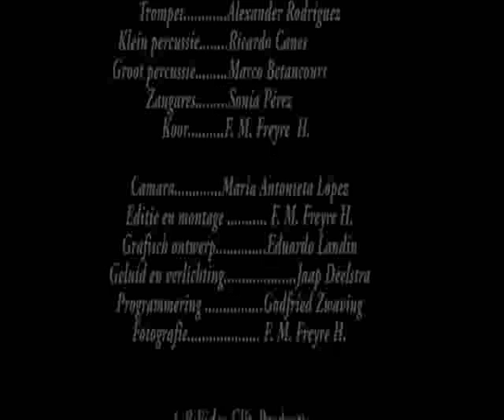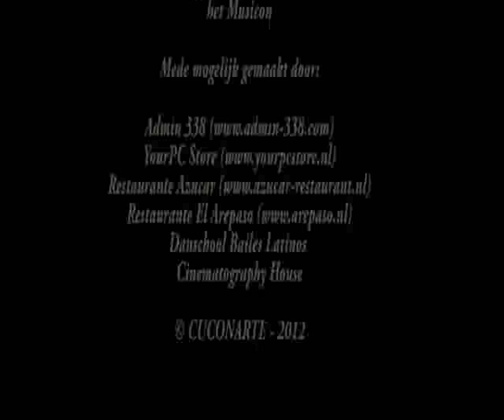CUCONARTE Jazz Havana El Yerberito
SECCCION DE LATIN JAZZ DENHAAG ,NEDERLAND